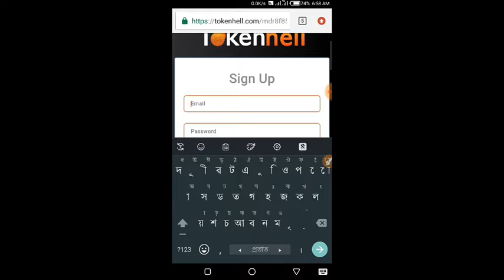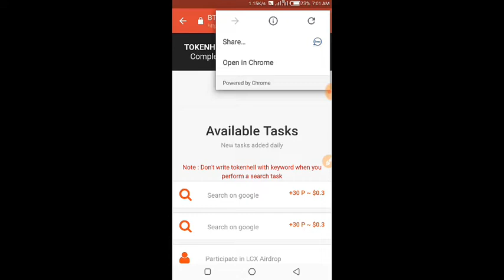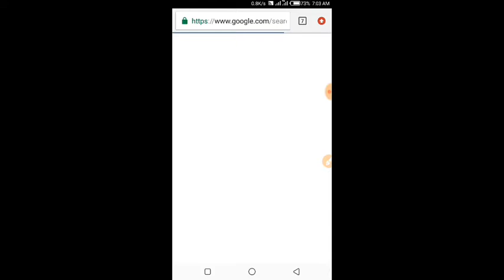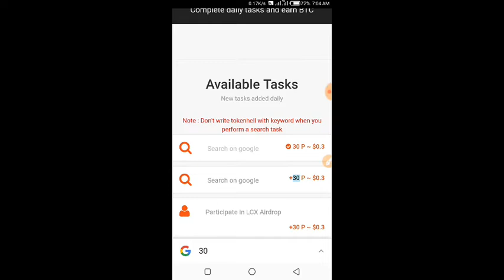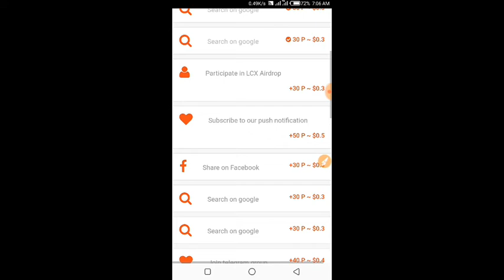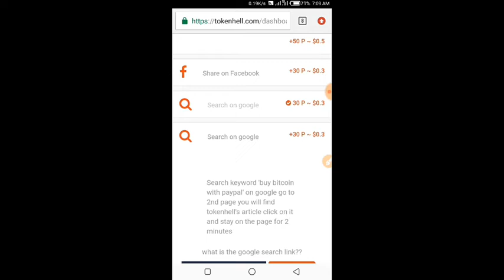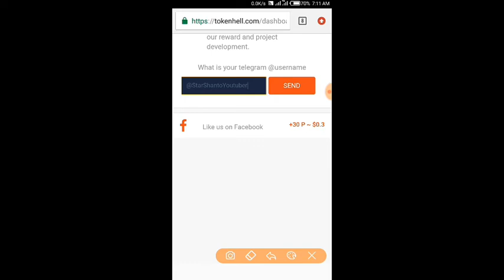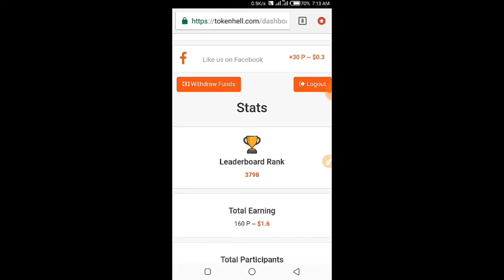প্রতিবারে Google Search করলেই ২৫ টাকা / Google Search And Task Complete To Earn Money 2019